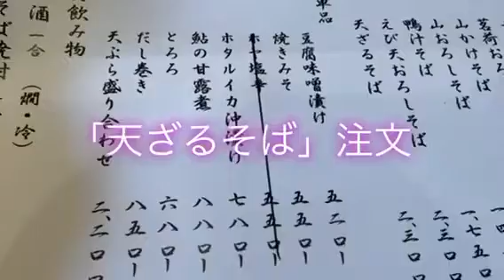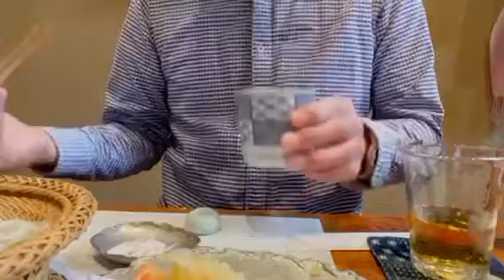大阪下町グルメファイル34「天六 蕎麦 たかま」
大阪メトロ谷町線、天神橋筋六丁目駅から徒歩5分（商店街の北側）
ミシュラン星獲得され、蕎麦百名店にも選ばれているお店です。
店内に入ると、日常を忘れさせてくれるような空間に蕎麦の香りとともに
体が包まれます♫絹のような蕎麦は細いのにコシがあり食べごたえ十分！逸品もひとつひとつがこだわりの
美味さ！